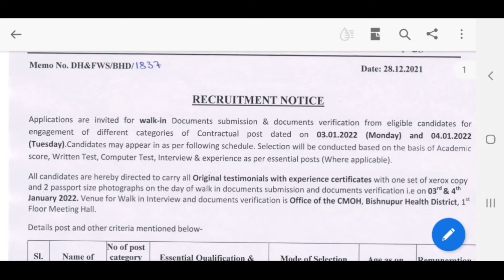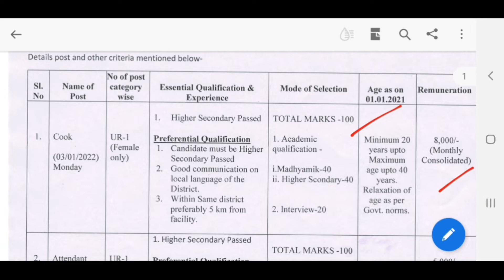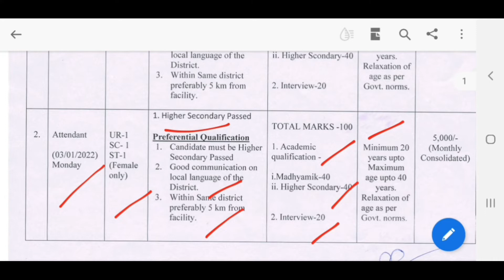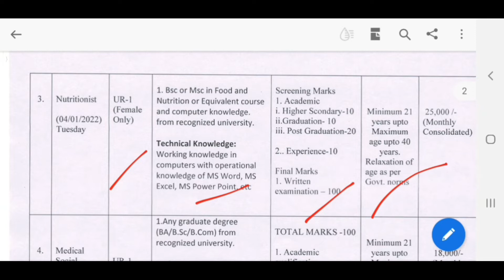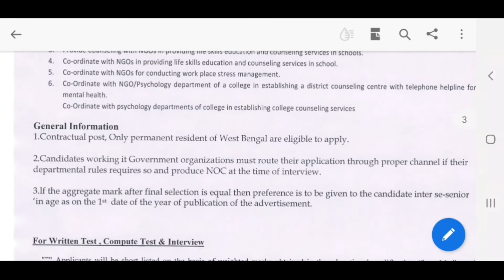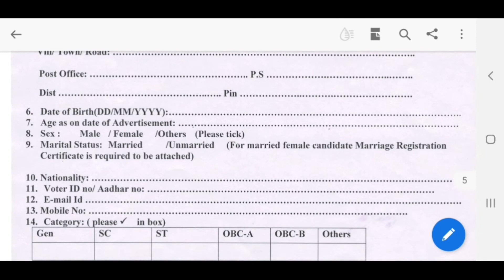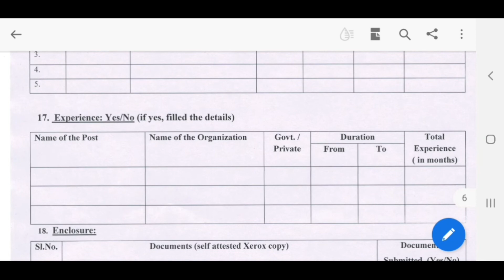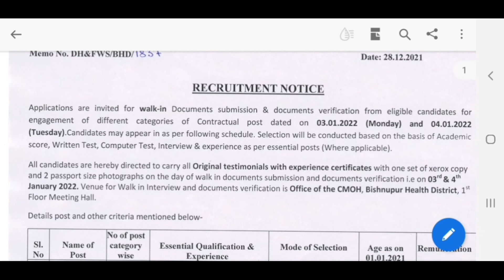DHFWS এ বিভিন্ন পদে কর্মি নিয়োগ | Cook ও Attendent পদে নিয়োগ | walk in interview এর মাধ্যমে সিলেকশন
DHFWS এ বিভিন্ন পদে কর্মি নিয়োগ | Cook ও Attendent পদে নিয়োগ | walk in interview এর মাধ্যমে সিলেকশন হবে |